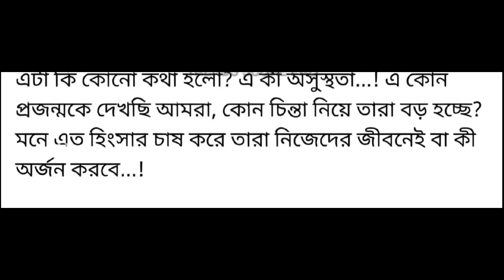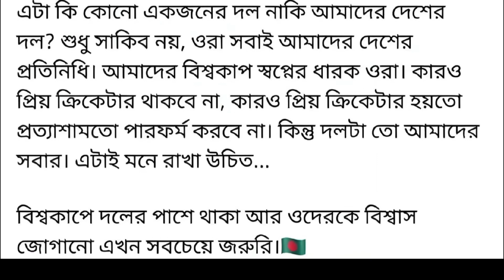সাকিবের ইনজুরি নিয়ে এবার বোমা ফাটালেন মাশরাফি! Sakib injury ! Masrafee ! World cup....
Get in more touch. 👇👇👇
2nd Channel